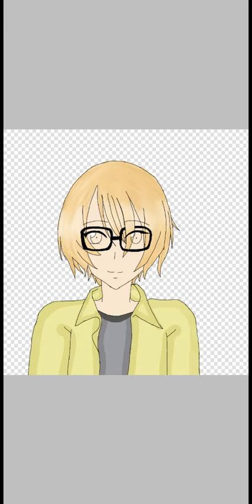Sena Izumi speed edit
Sena Izumi love stage edit